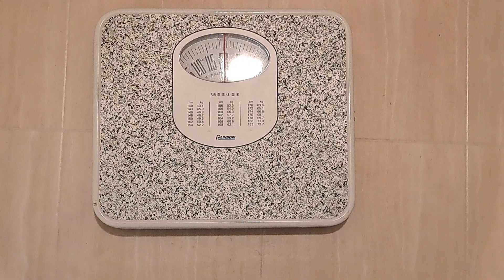私信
・オールマイティ・ラボ　様

内輪ネタです